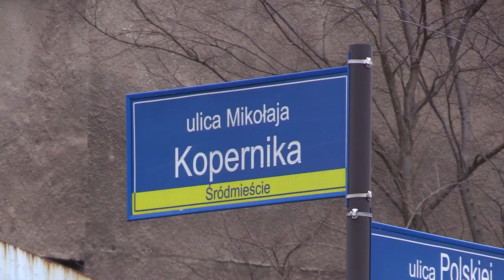Początek procesu zabójcy żony 17.02.2023